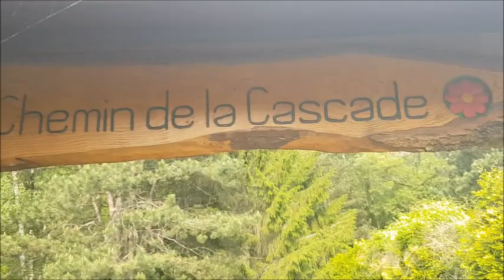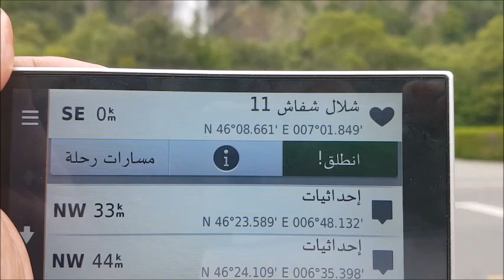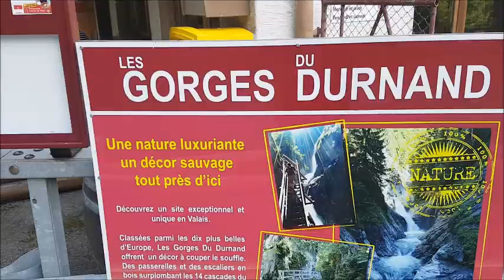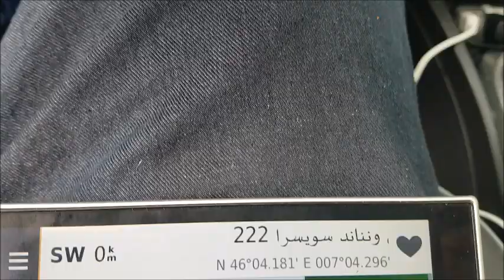خوانق جرجس وشلال اناند شفشاف Gorges de Durnand chemin de la cascade + gorges durnand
خوانق جرجس و الشلال Gorges de Durnand